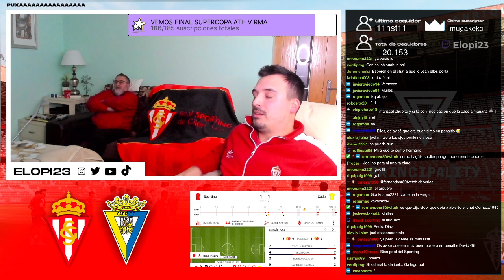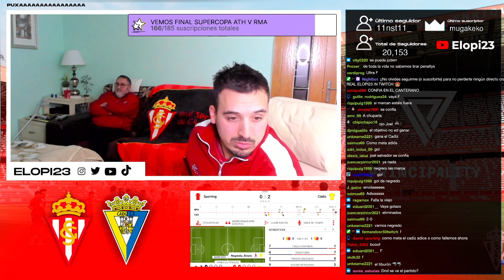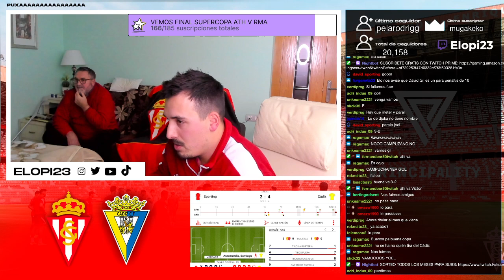MI REACCIÓN a PENALTIS SPORTING GIJÓN vs CÁDIZ | COPA DEL REY 2021/2022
Una pena, pero bueno, ye lo que hay